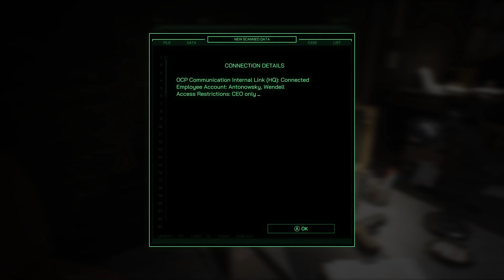RoboCop Rogue City - Game Movie - Episode 5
Episode 5 of 6. We're almost there gang! :) Picking up with our short recap, Alex Murphy's story continues. Thanks for stopping by and hanging out with me. I really appreciate it!